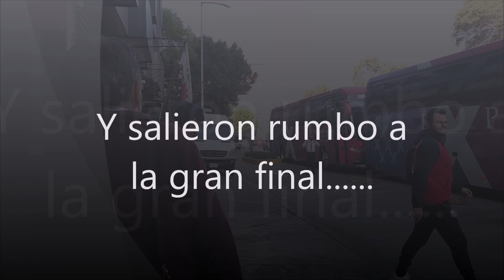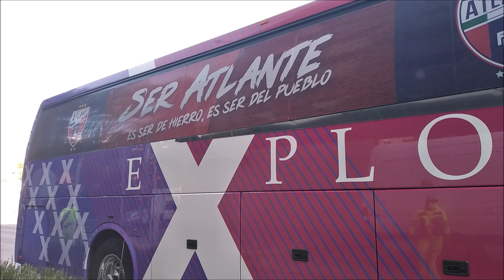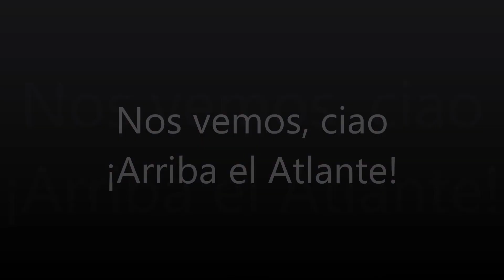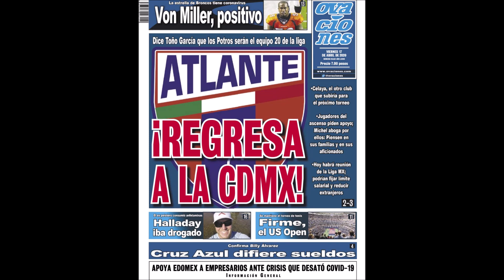Atlante rumbo a la gran final, Liga de Expansión 2020-- Atlantista y Escritor Fer M. Rosas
Con las participaciones del Atlantista Mario, de los Jugadores Profesionales Humberto Hernández "Gansito" y Dulio Tejeda como del Preparador Físico Oscar Ponce y del Director Técnico Mario García, todo ellos miembros del Atlante F.C.
Atlantista y Escritor Fer M. Rosas